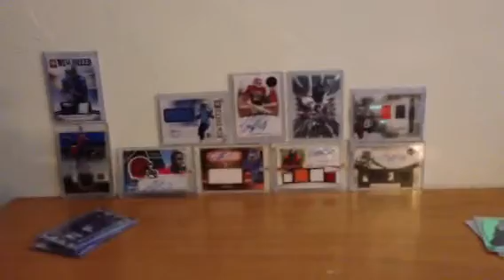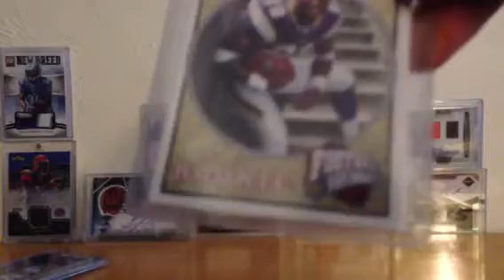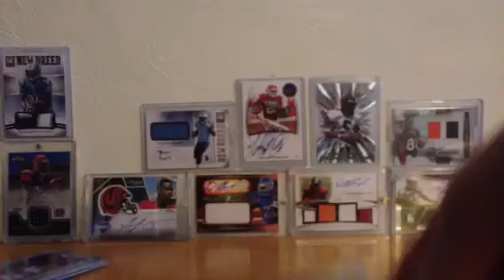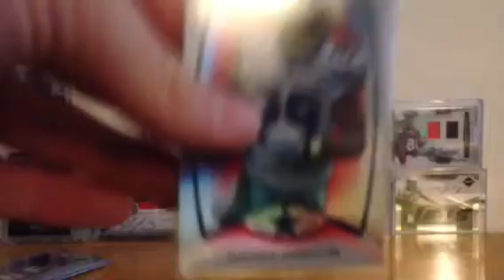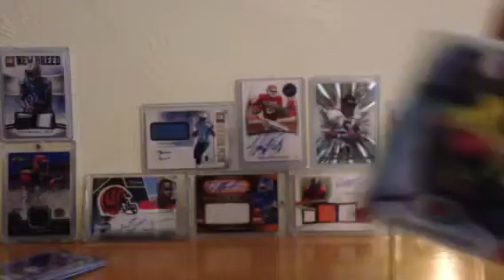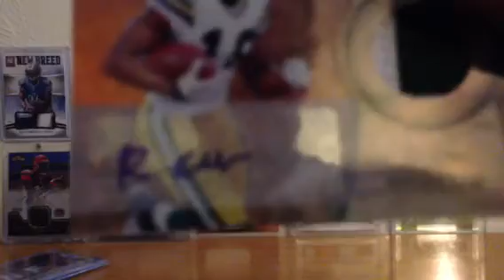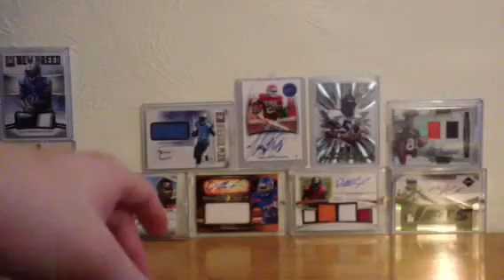Christmas Day Recap! MOJO MOJO MOJO